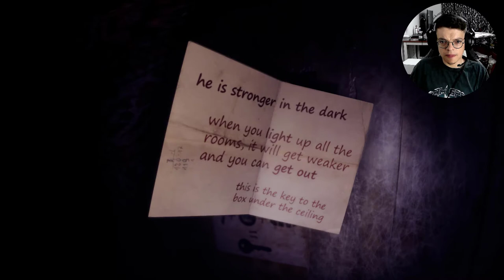SOVIET SILENT HILL? | From the Darkness Walkthrough Gameplay Part 2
From the darkness is a horror game with a creepy atmosphere, the game takes place in an old Soviet abandoned apartment.